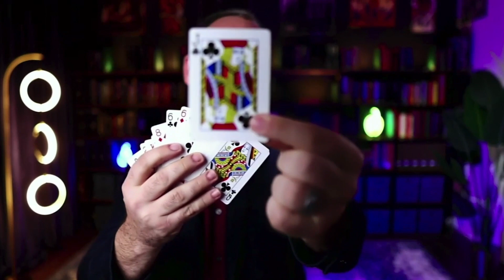Winner of “Penn & Teller Fool Us” Unveils Secret to Sales and Service Magic | Kostya Kimlat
We interview Kostya Kimlat, a magician who has helped refocus and reenergize the sales and customer service staff at dozens of well-known companies, including Balfour Beatty, Walt Disney World, Morgan Stanley, and Siemens. (You may know him as the guest who stumped Penn and Teller on their show Penn & Teller: Fool Us.) His ability to translate “thinking like a magician” and managing “perceptual transactions” to creating your desired effect in clients is not only unique but also incredibly insightful and useful. When you listen, you’ll learn a genius strategy to dramatically increase access to more prospects instantaneously and without depleting your resources, tips for how to read a room and know what each person needs to stay engaged and satisfied, and four simple steps to create interest and build trust with any audience in any situation.

Be sure to check out our show notes for more in-depth information and added details not included in the episode.

• Hocus Pocus Practice Focus: The Making of a Magician by Amy Kimlat

We are a participant in the Amazon Services LLC Associates Program, an advertising program designed to provide a means for ReminderMedia to earn a small fee by linking to Amazon.com and affiliated sites.

0:00     Introduction
1:06     Kostya’s backstory
1:57     Businesses should “think like a magician”
3:24     Customers prefer magicians to jugglers
4:33     Focus on perceptual management
5:42     From magician to motivational speaker
8:31     Thoughts on marketing
10:39   Fast growth vs slow and steady
13:25   Optimizing his opportunity with Penn & Teller
15:32   Getting into your audience’s heads [Golden Nugget]
18:59   Reading visual cues | Paying attention
23:16   Ways to connect with different needs of your audience
29:27   The illusion of reading minds
30:32   Being shaped by adversity
34:41   Kostya fools Luke and Josh
40:04   Action Item